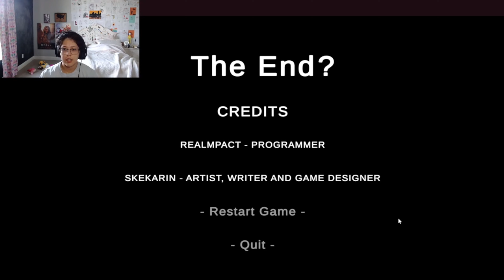DO NOT TALK TO STRANGERS || LEFTOVERS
AHHHHHHHHHHH

Edited by: ​⁠ ​⁠​⁠​⁠​⁠ ​⁠ ​​⁠ ​⁠ ​⁠@quazyquacker @QuazyGames